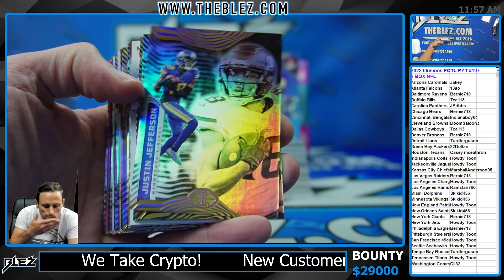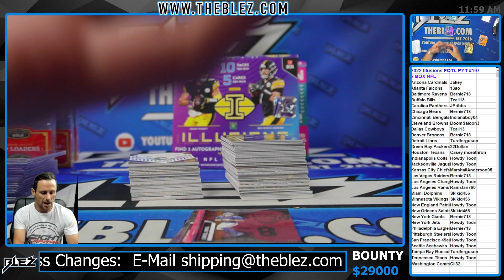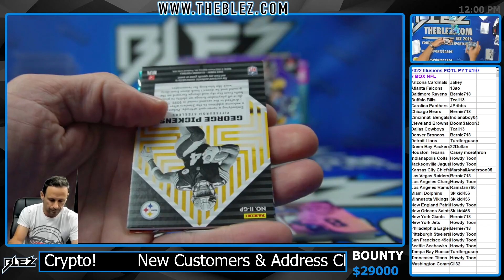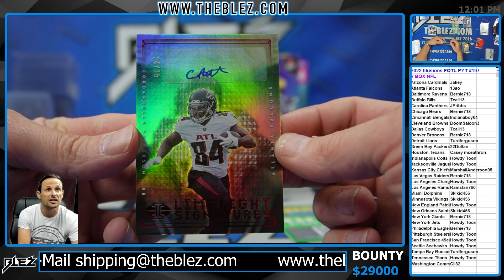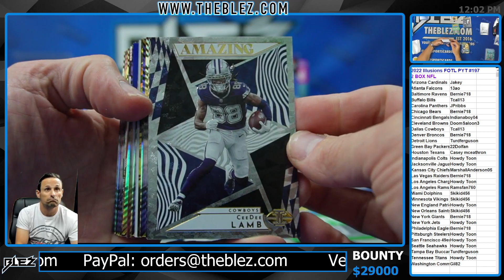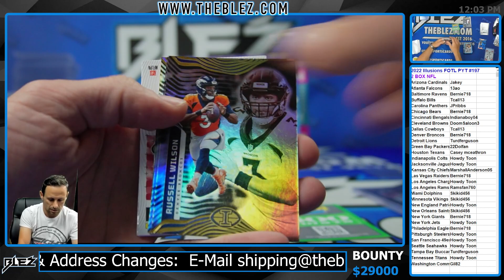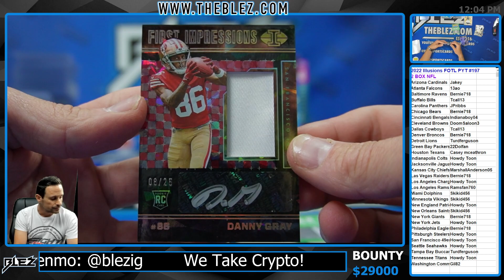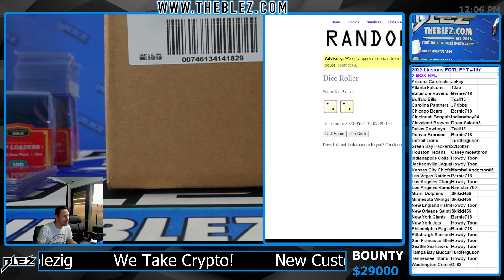2022 Illusions NFL FOTL 2 Box Break Pick Your Team #197